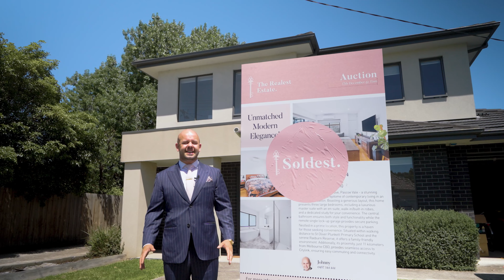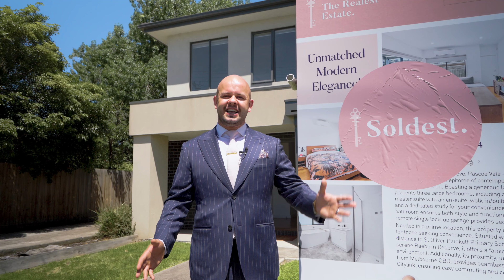Auction of 1/17 Hazel Grove, Pascoe Vale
Join The Realest Estate in this exclusive auction event, where the pursuit of excellence meets record sale. Experience the allure of this meticulously crafted residence as bidders compete for the chance to call it home.